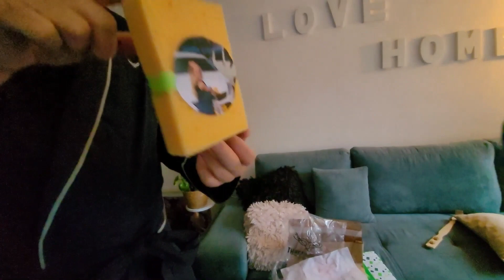Vaderdag gaat verkeerd 😧|Op pad met Jesmae Voogt vlog #196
Vandaag is het Vaderdag of hoe @jesmaevoogt het zegt papadag.

Eerst nemen we jullie even met ons mee naar gister toen gingen we varen naar het bommeer.
Daarna zien jullie hoe jesmae haar vader met kadootjes verwent en hoe de dag verder verloopt.

Wat hebben we weer een leuke dag gehad en ontzettend gelachen toen ik vast zat in de stormbaan.

We zijn samen veel op pad dus nemen jullie mee in ons avontuur in en rond het westland. Dus officieel familie vloggers :)
(En als het weer kan naar het buitenland op vakantie)

Jesmae heeft ook haar eigen Social media kanalen waar we foto's en filmpjes plaatsen

Heb je tips of vragen voor ons dan horen wij dat graag.

Vind je het leuk om mij iets te sturen?! Super leuk ! Dan kan dit naar het volgende adres :
Jesmae voogt
Industriestraat 23
2671 CT Naaldwijk

Groetjes Jesmae en Joyce